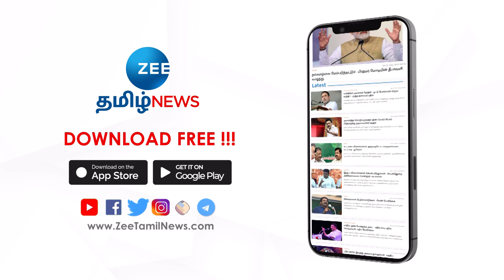DMK | திமுக, காங்கிரஸ் கூட்டணி ஆட்சியில் இருந்தபோது கேட்ட நிதி கிடைத்ததா ? கலை, அரசியல் விமர்சகர்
திமுக, காங்கிரஸ்  கூட்டணி ஆட்சியில் இருந்தபோது கேட்ட நிதி கிடைத்ததா ? கலை, அரசியல் விமர்சகர்